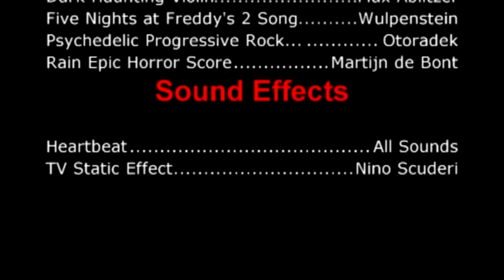The Unknown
Brett- Himself
Sergio- Himself
Ryan- Himself
Corrine- Herself